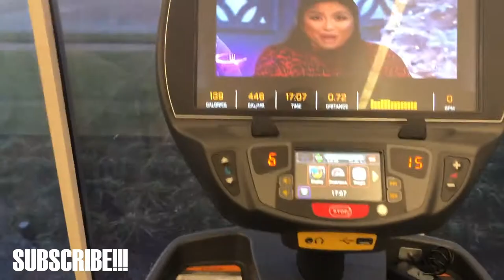SHAYMAS DAY 8,9 & 10: WAKE UP AND BE THANKFUL! I ESSENCEOFSHAY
HEY TIGERLILEEEE'S! WATCH ON HD!!! WE ARE IN VLOGMAS 8, 9 & 10. WAKE UP AND BE THANKFUL. WE ARE SO USE TO JUST GO, GO, GO BUT WE BARELY TAKE THE TIME TO BE THANKFUL!

~Want to send me stuff? Send it to my P.O.Box:
P.O.BOX 1001